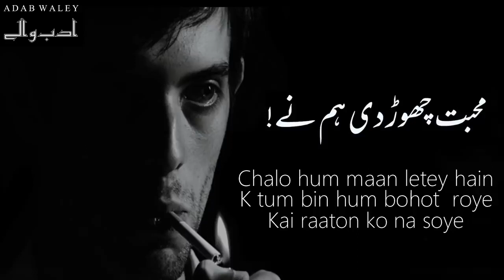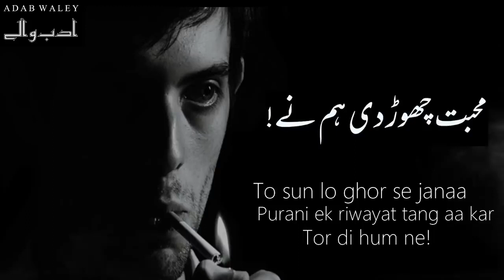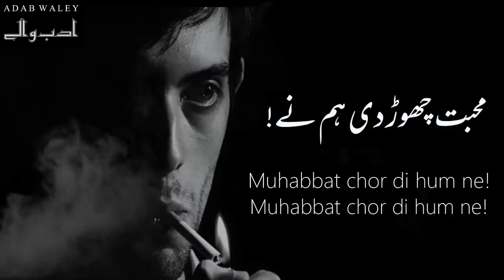Two line potry with hart teaching by gulfam Ali